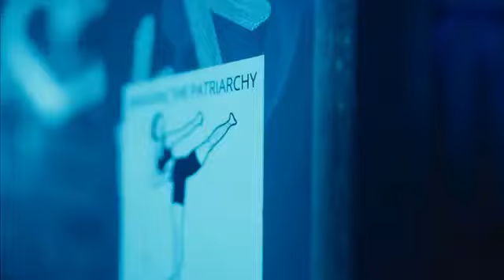Nikotifash_vom Katha und die Dudes 2022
ASSISTANT DIRECTION: SARAH ANNOVI STUART
dop David Olamide Shoyinka